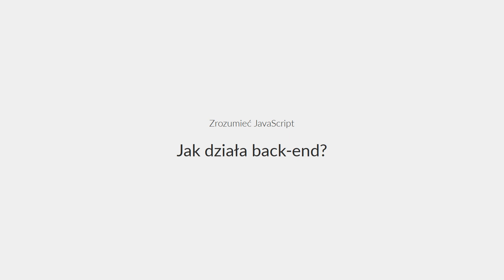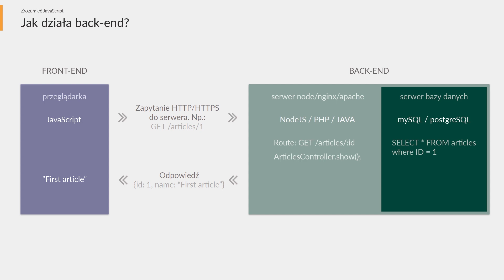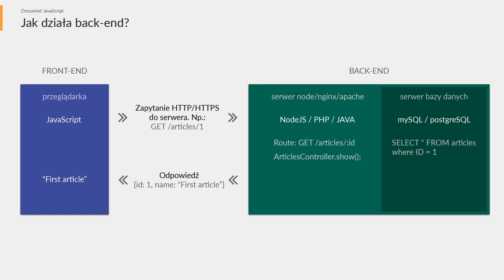Zrozumieć JavaScript - Jak działa back-end?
Programiści JavaScript są obecnie bliżej back-endu niż kiedykolwiek wcześniej.

Zrozumienie tego jak przetwarzane są dane po stronie serwera umożliwia zarówno zwiększenie komfortu pracy jak i stanowi pierwszy krok w kierunku full-stack developmentu. Chcesz zawsze pozostać na bieżąco z programowaniem?

Tworząc overment (np. kursy i tutoriale) najwyższą wartością jest dla mnie Twój czas. Moja strategia polega na tym, aby dotrzeć do źródła tematu i świadomie odrzucić niepotrzebne elementy. W ten sposób w prostych słowach wyjaśniam Ci to, co jest naprawdę istotne.

Znajdziesz u mnie filmy dla front-end, back-end i full-stack developerów. Główne tematy moich filmów to m.in: JavaScript, Node.js (Express.js / Nest.js) ale również HTML, CSS oraz bazy danych (mySQL i mongoDB). Dodatkowo zawsze dbam o to, aby treści na filmach były maksymalnie aktualne.